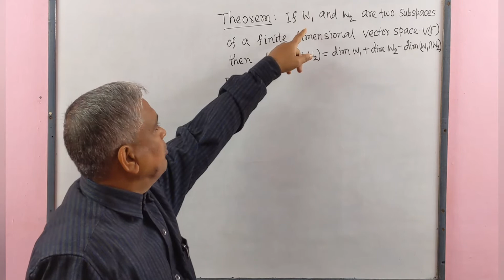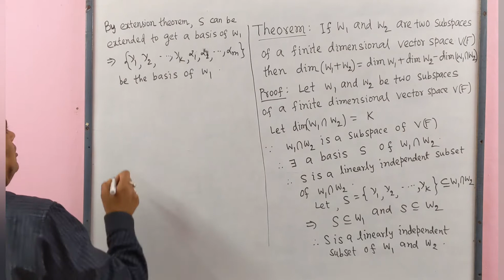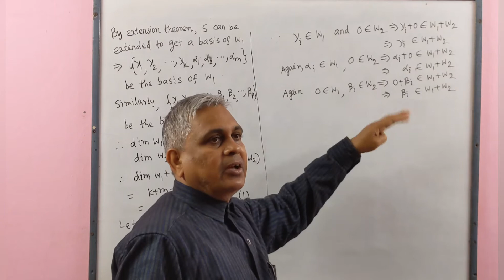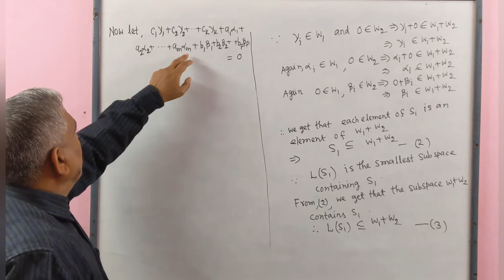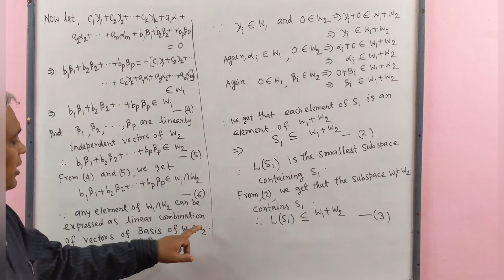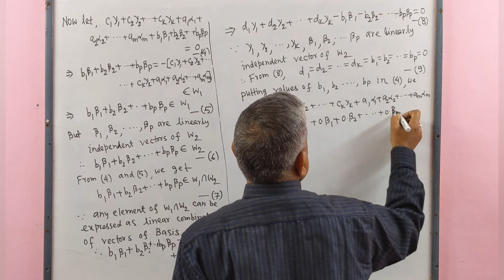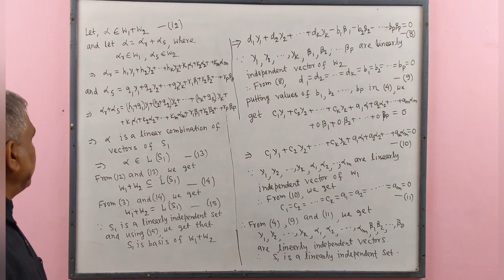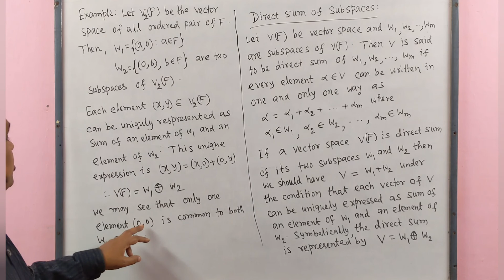Vector Space, Lec-14(Dimension of Linear Sum of two Subspaces & Direct Sum), by Dr.D.N.Garain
This lecture contains the formula for the dimension of the linear sum of two subspaces. Also, the definition and example of the direct sum of two subspaces have been given.